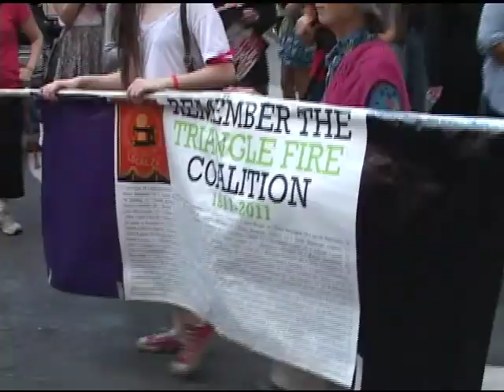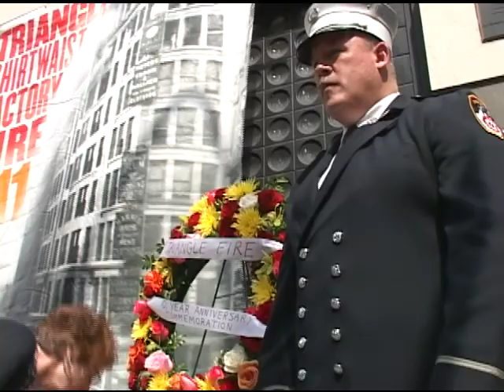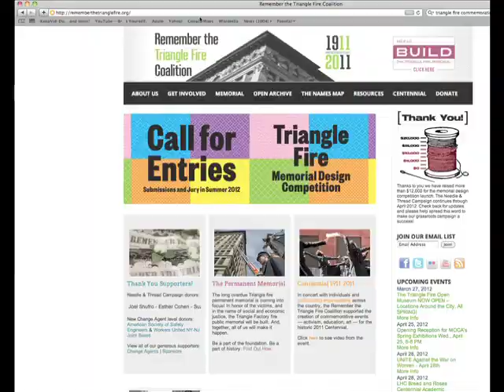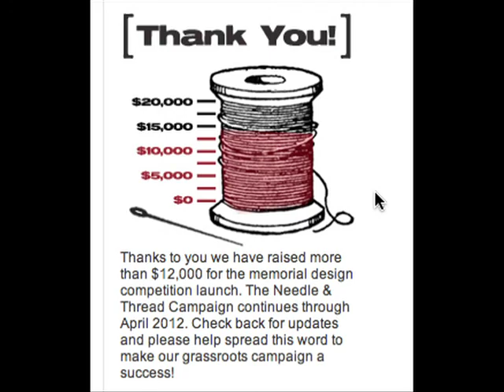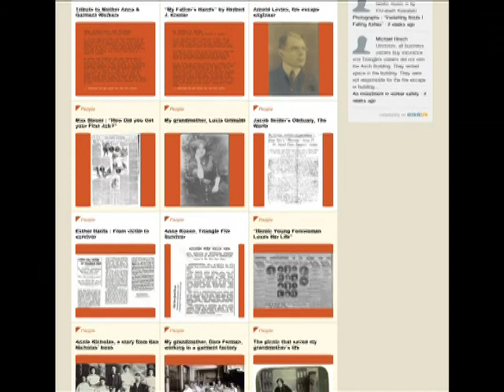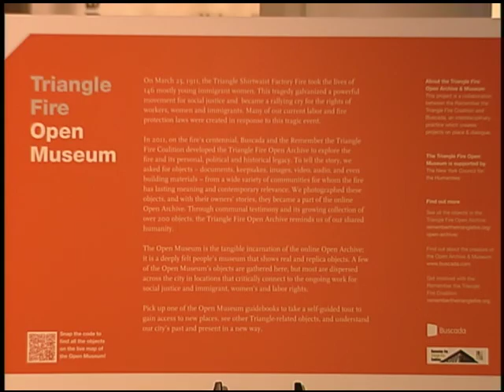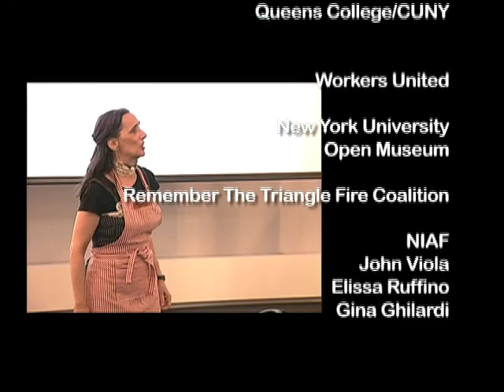Italics: April 2012 - Italics Triangle Shirtwaist Factory Fire 101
First on ITALICS we go to The National Italian American Foundation's annual East Coast Gala Dinner 2012, held in New York City at Cipriani's on 42nd Street. Based in Washington DC, The National Italian American Foundation (NIAF) is the nation's primary voice lobbying for issues of importance to the Italian American Community. NIAF's East Coast Gala brought out a large turnout from the Public, with over 700 people joining in celebration of their heritage and culture with luminaries from all walks of life including; Business, Politics, Entertainment, and Academia. Those chosen by NIAF to be honored for their individual contributions and achievements this year included; Financial Journalist Maria Bartiromo, Academy Award Nominated Actor/Writer Chazz Palminteri, Arthur Certosimo, Sr. Executive V.P. at Mellon BNY, Dr. Donna Rapaccioli, Dean of The Gabelli School of Business at Fordham University, and Frank D'Amelio, Chief Financial Officer of Pfizer, Inc.

(9:32) Next on ITALICS we join The Remember The Triangle Fire Coalition and others at the 101st Commemoration of the Triangle Shirtwaist Factory Fire. On Saturday, March 25, 1911, The Triangle Fire occurred, killing 146 people, mostly young immigrant women, working as Seamstresses at the Asch, now Brown Building, in Greenwich Village, New York. The Triangle Fire is still one of the worst industrial accidents in the history of both the City and the Nation. From its ashes, a Watershed Moment in American History arose in both legislation and regulation of worker's rights and workplace safety. In 2008, in anticipation of the Centennial observance of the Triangle Fire, a grass roots group, the Remember The Triangle Fire Coalition, was formed. The Coalition's original mission was to foster public awareness of the Triangle Fire, its historical importance, and the creation of a Permanent Memorial dedicated to its victims. The 2012 Centennial was such an overwhelming success, that this year, the Coalition announced both the creation of a new Open Museum, culled from its ever-growing Archive of artifacts and items donated by family members and the general public, and the continuing efforts towards the design and creation of the Permanent Memorial dedicated to the victims of the Triangle Fire.
(Taped:  04/24/12)